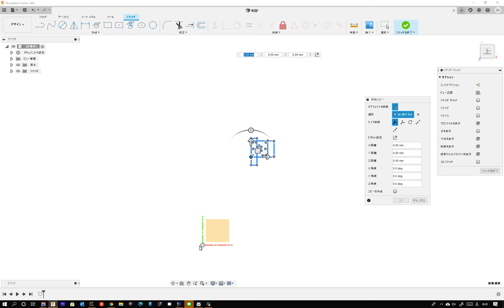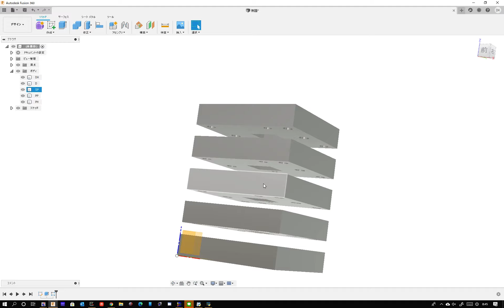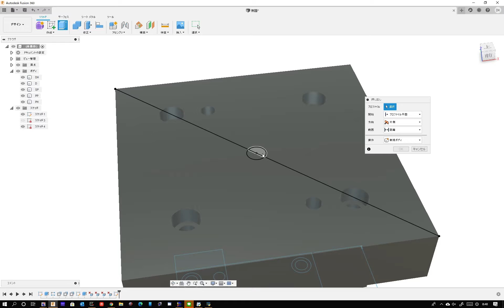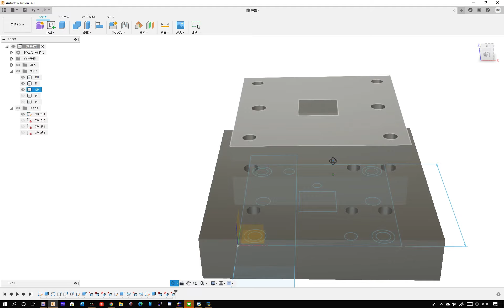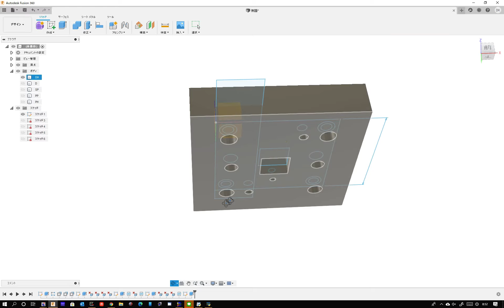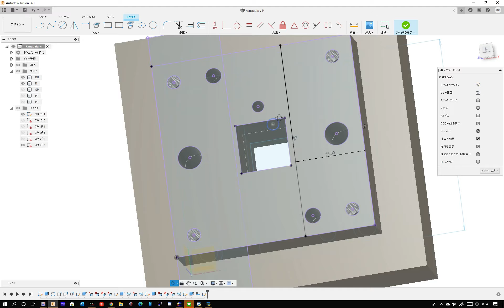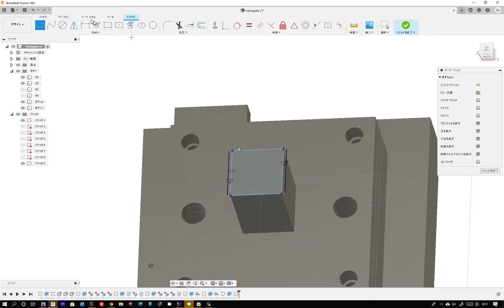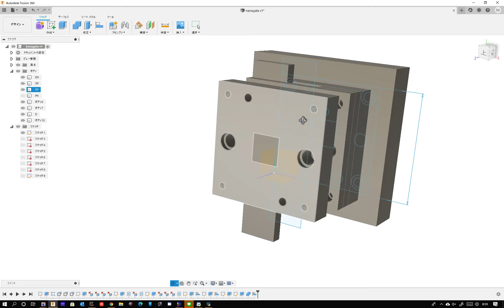fusion360 で２D図面（DXF）インポートからの３D金型設計（外形抜き）パート１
いいね！または登録お願いいたします。

If you can download it。